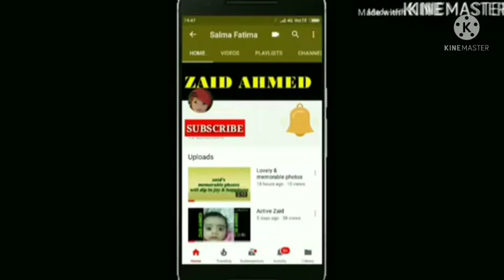VGS Publishers ne maangi sabhi musalmano se maafi🙏. Apology to all Muslims by VGS Publi